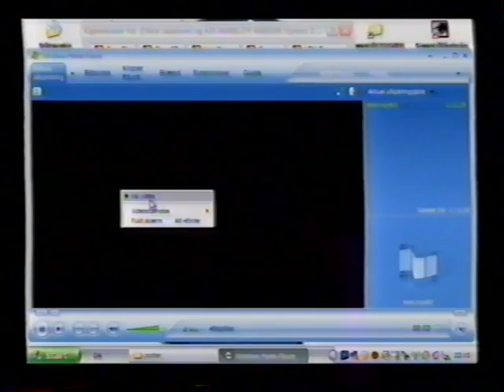Jeg starter noget computer noget VHS gejl blabla agtigt, altså helt vild total agtigt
Araber penis smager godt, i en trekant med en afrikansk mand, og mig med min lille hvide tissemand